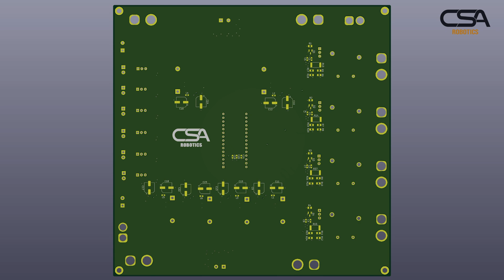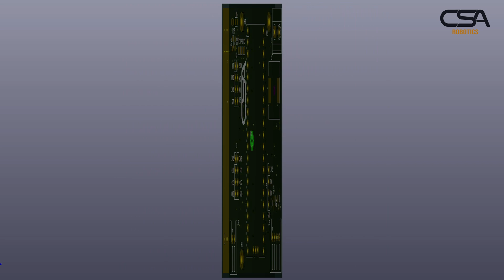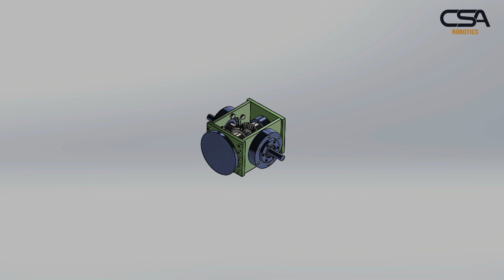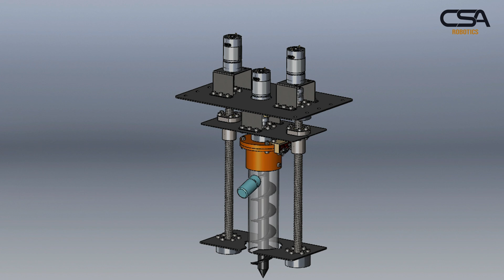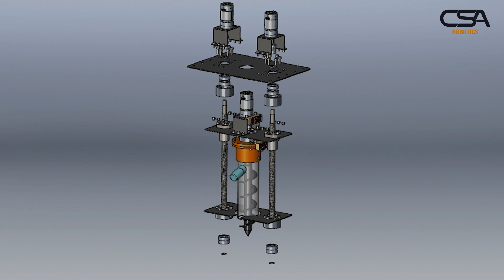ARC'25 VPR | CSA Robotics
🚀 CSA Robotics | Anatolian Rover Challenge 2025 🌍
We are CSA Robotics, a team from Ankara University participating in the Anatolian Rover Challenge.
With a passion for space technologies and robotics, we are here to complete challenging missions with determination and innovation!

Join us on this journey of teamwork, engineering, and exploration — and don’t forget to support us!

00:00 Team Info
01:12 Mobility System
03:10 Electronics and Power System
04:32 Manipulation System
05:44 Software infrastructure
06:44 Science Payload